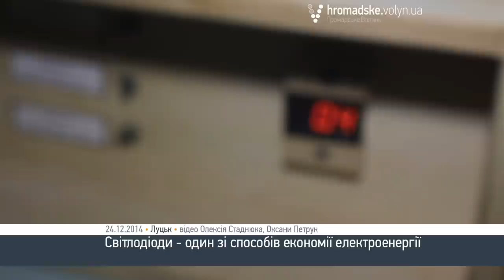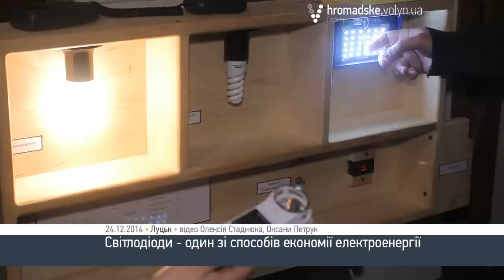Світлодіоди - один зі способів економії електроенергії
Як зекономити державну електроенергію і власні кошти, - знає винахідник з Луцька Сергій Іванов. За його словами щомісяця його сім'я сплачує за спожиту електрику лише 20-30 гривень.